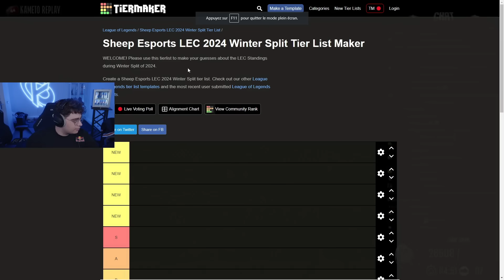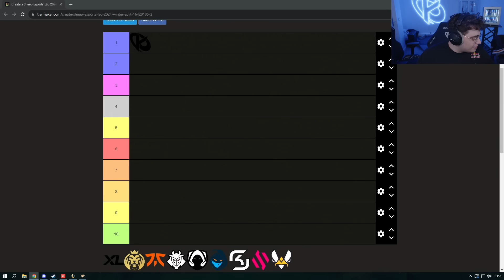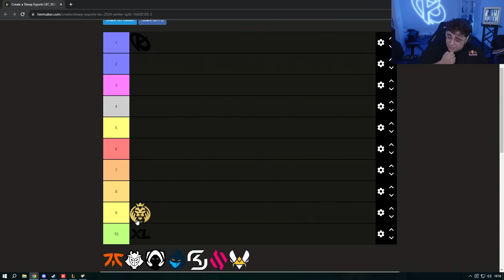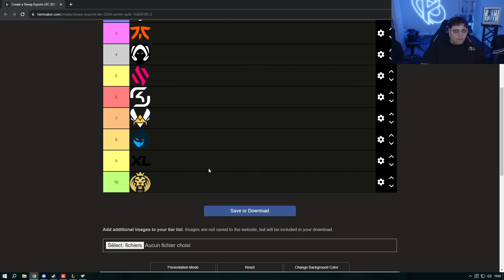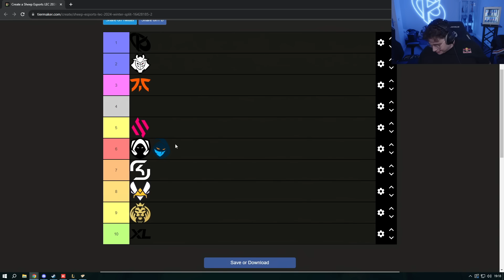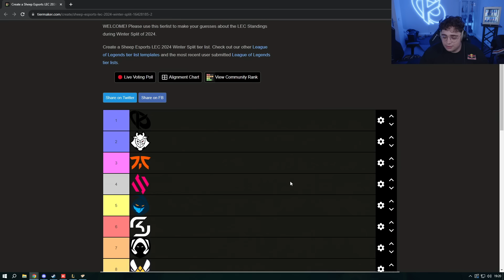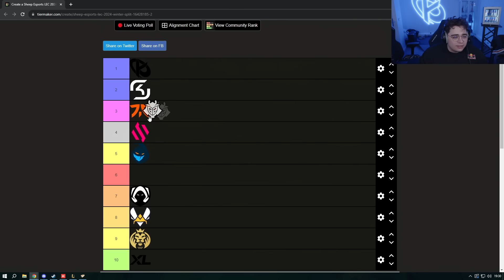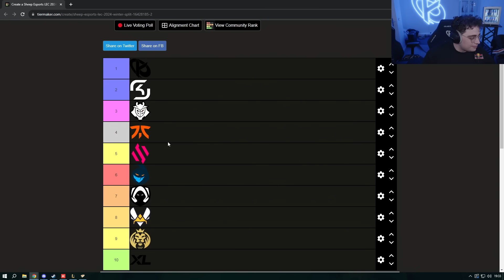JE FAIS MA TIERLIST LEC AVEC NISQY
Ma fameuse Tierlist LEC est là avec Nisqy !